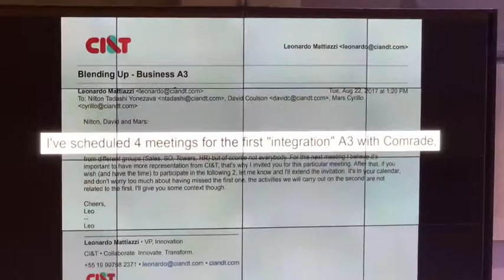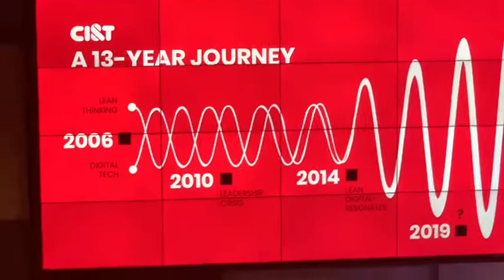LEANDigital19 - O Lado Escuro do LEAN - the Status Quo!